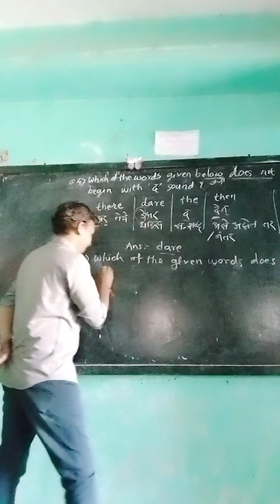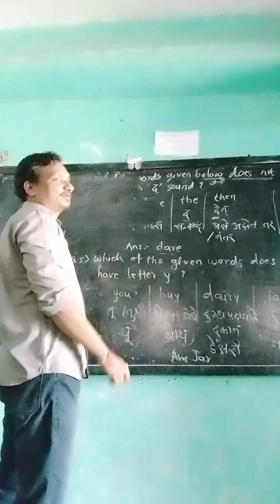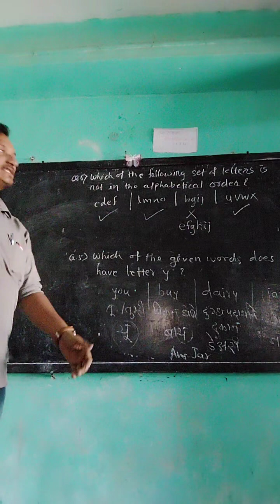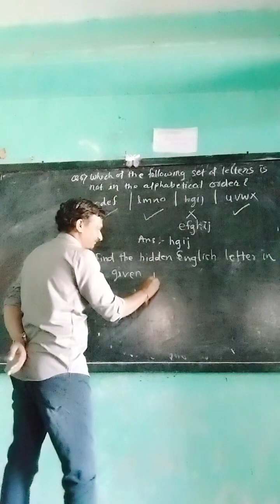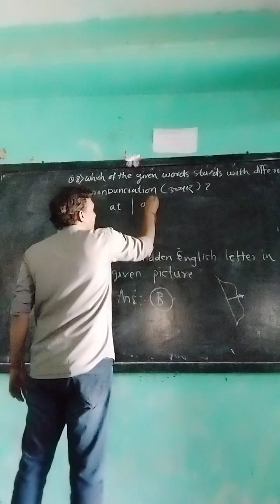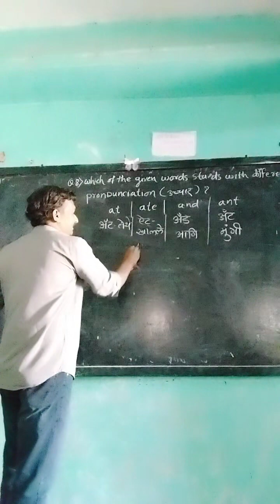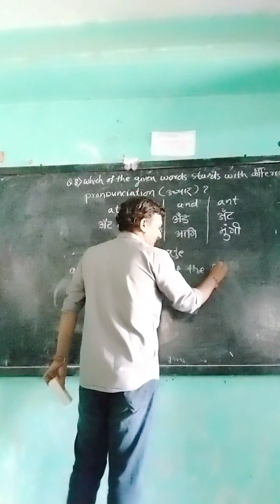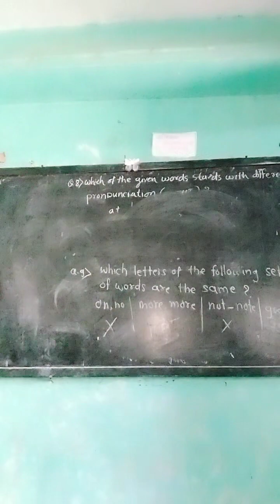English Grammer Scholarship Exam 5th std |Anand Waghmare